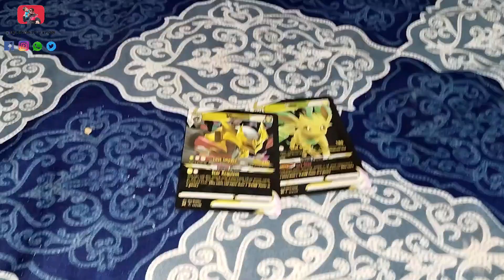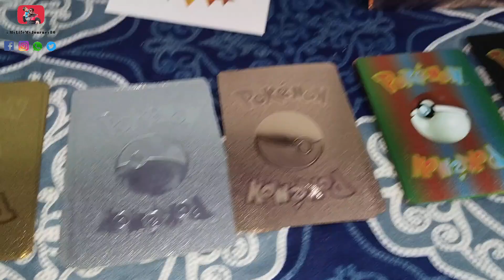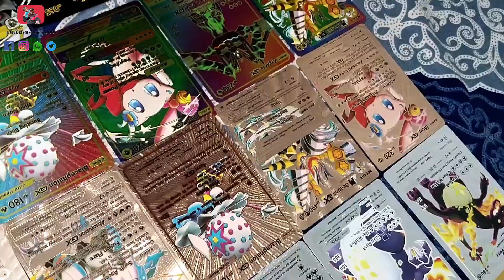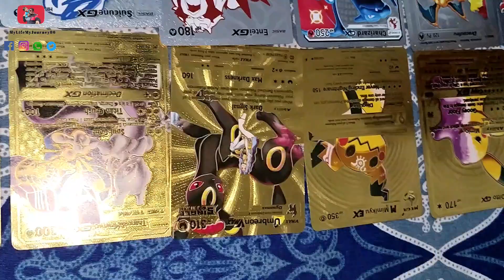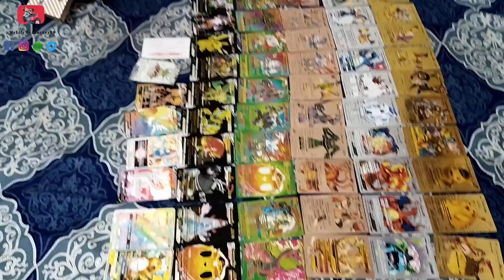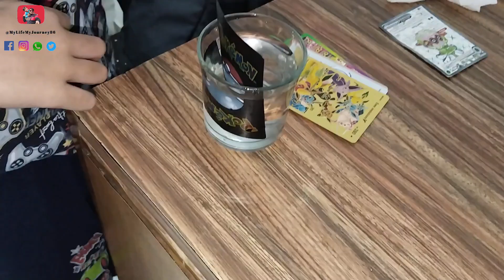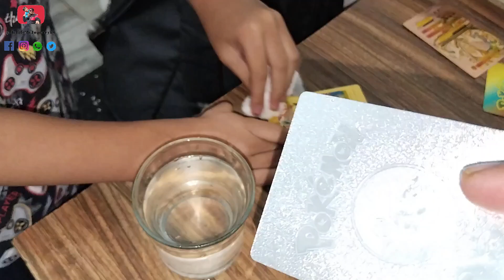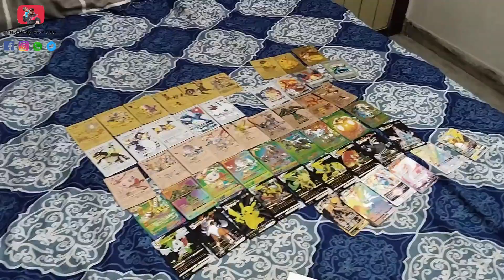Best Pokemon Packs To Buy For Rare Cards meesho #2024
Vlogr. Parin J Barot
Director. Jaydeep M Barot.
Camera men. Jaydeep M Barot.
Editing. Jaydeep M Barot.

@MyLifeMyJourney86 All Type of Entertainment Video

Comedy |
Love
Family |
Travel |
Game |
Motivational |
Heart Touching |
Dance |

You will get all kinds of poetry on this channel Thank You So Much

Product Details

Name: Pokemon Cards 10Gold, 10Coper,10Silver,10Black & 10Rainbow

Playing Cards

Material: Plastic

Type: other cards

Character: KIMONO

Recommended Age: 10-15 years

Assembly Required: No Copy

50 Pokemon cards